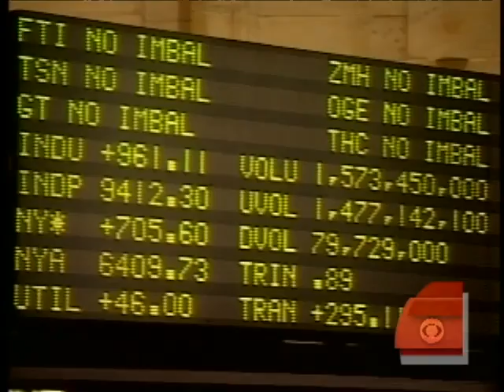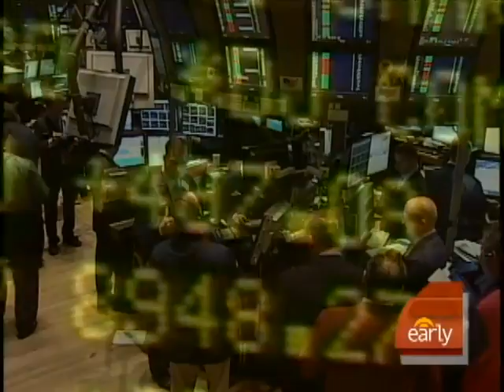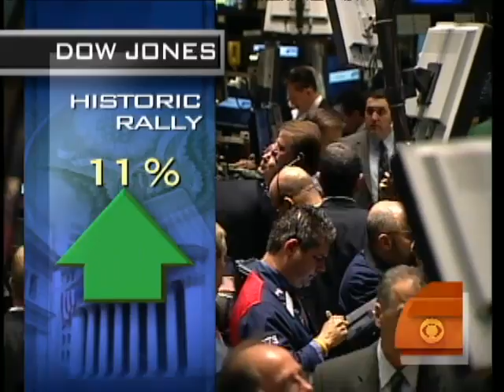Massive Move On Wall Street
The bailout may be a shot in the dark, but for now it is helping world markets, reports Anthony Mason. Harry Smith talks to economist and Nobel laureate Paul Krugman.